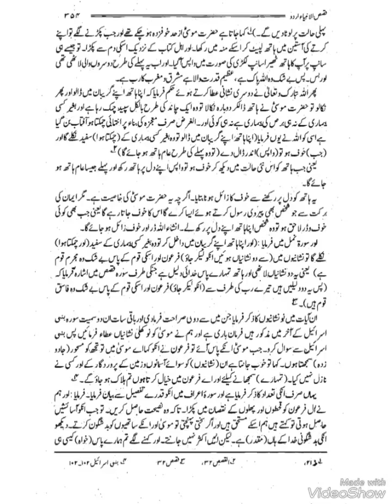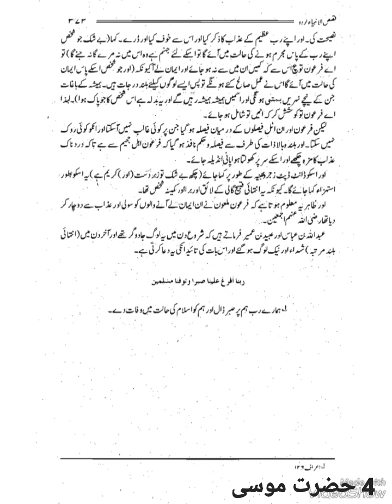قصص الانبیا حصہ در حصہ مکمل کتاب#information world story reading (4)